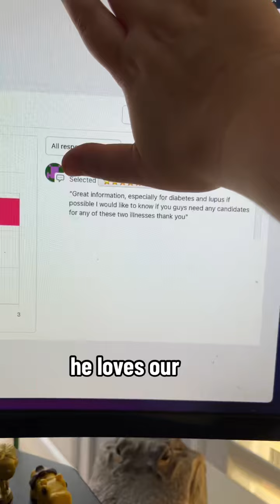Request your disease, leave comments, talk to me, I’ll respond 💜